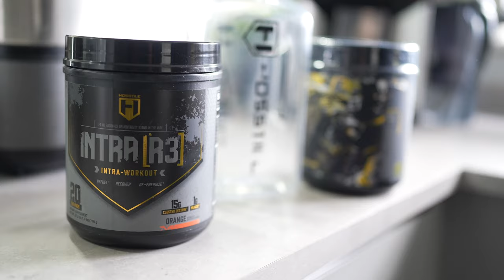Arnold Classic 2024 series | Vlog 5 days out from Arnold UK | Samson Dauda